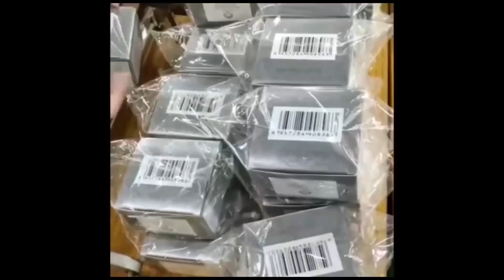BOMB🔥:EV ROGER BAKA ALOBA TONDIMA TE,BOYOKA LISUSU PONA NINI TEMBE EZOBOMISA